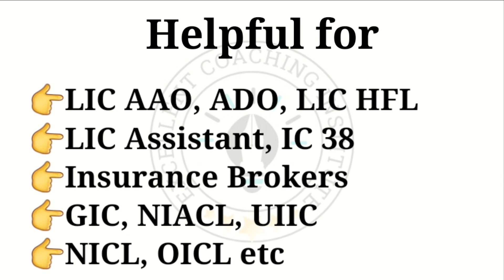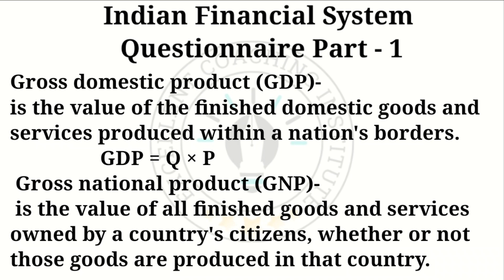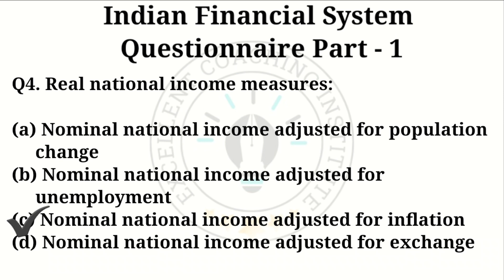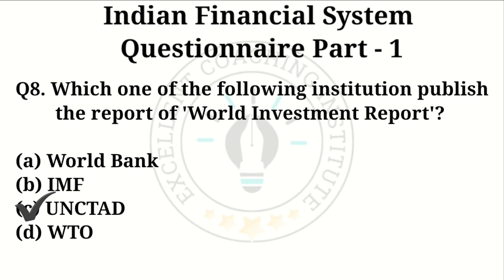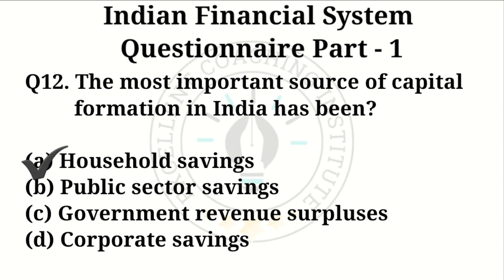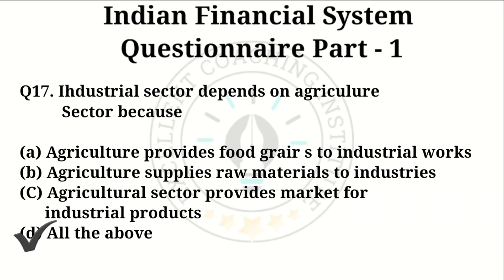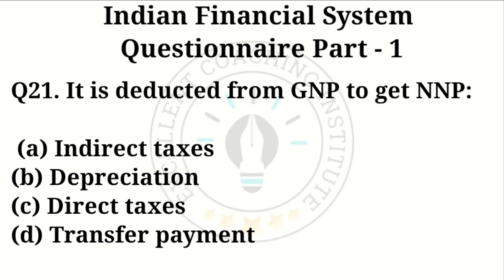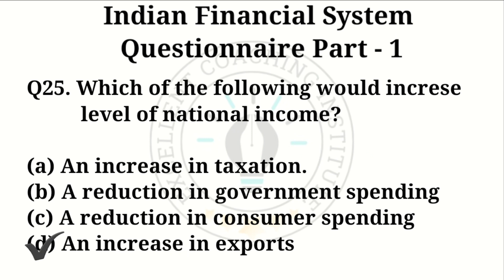Important Finance Questions|Helpful in LIC AAO,ADO,LIC HFL, LIC Brokers, NIACL, UIIC, NICL,OICL